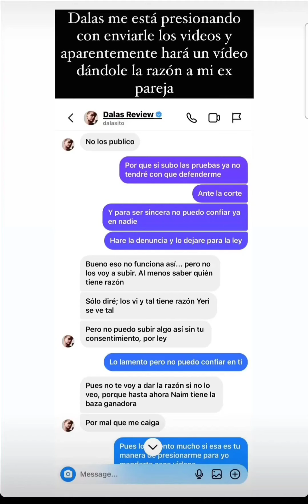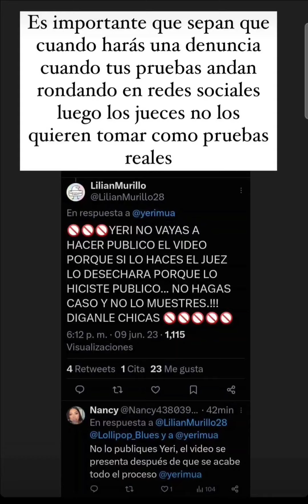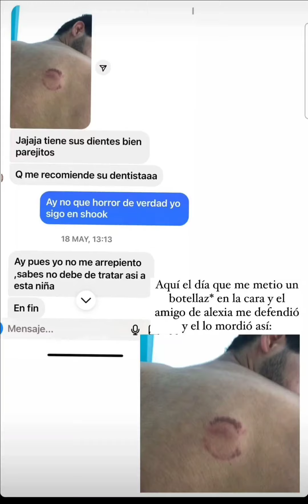muestra pruebas del maltrato de Naim Darrechi y lo va demandar/FOTOS INCLUIDAS DEL ABUSO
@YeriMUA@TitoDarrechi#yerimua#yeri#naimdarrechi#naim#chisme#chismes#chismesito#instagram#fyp